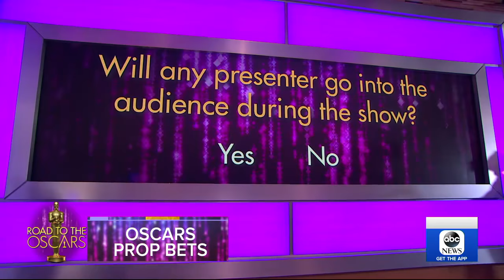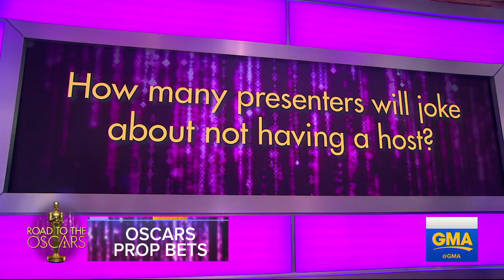The 'GMA' anchors make prop bets ahead of the 2019 Oscars l GMA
"GMA" looks at some of the wackiest proposition bets floating around ahead of Sunday's Academy Awards.